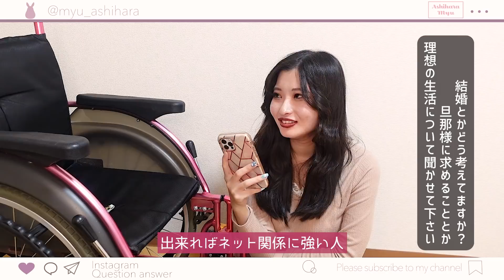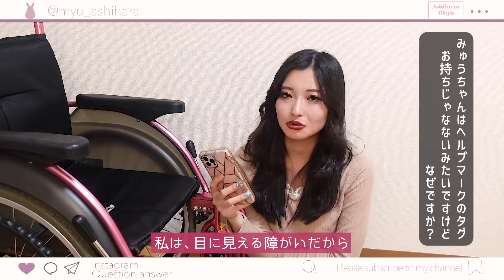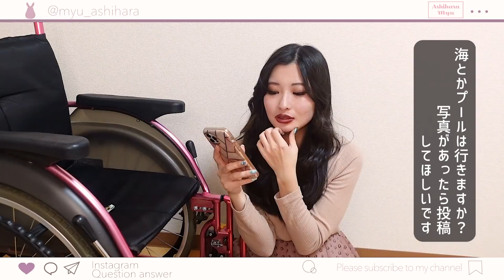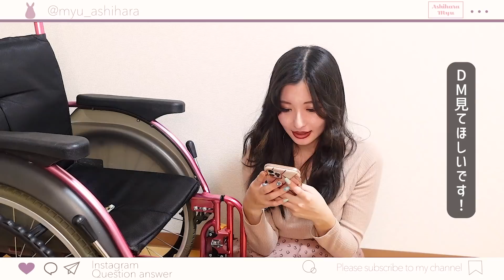【質問コーナー】NGなしで全部答えました🤐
毎週火・金・土の週３アップ予定です。

こんにちは。
葦原海(あしはら みゅう)です！

- - - - Myu  SNS - - - - - - - - - - - - - - - - - - - - - ❤️ - -

〒134-0088
葦原 海　係

みゅうでした🧜🏻‍♀